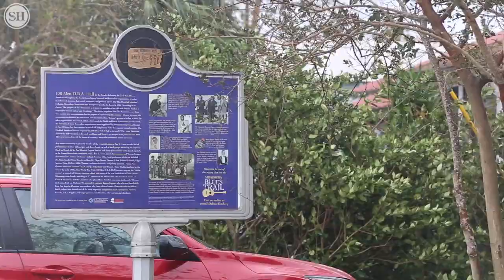'It's as if it were coming for it.' Historic 100 Men Hall badly damaged during Hurricane Zeta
Rachel Dangermond was inside 100 Men Hall in Bay St. Louis when Hancock County was hit with 100-plus mph winds from Hurricane Zeta. The Category 2 hurricane caused thousands of dollars in damage to the historic building that's loved by the community.